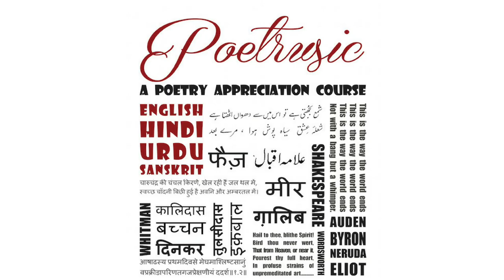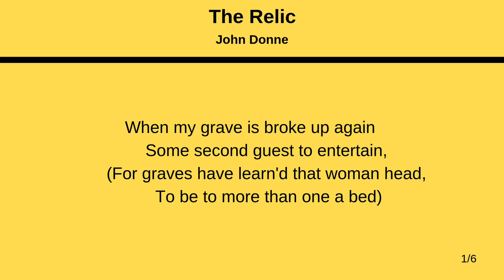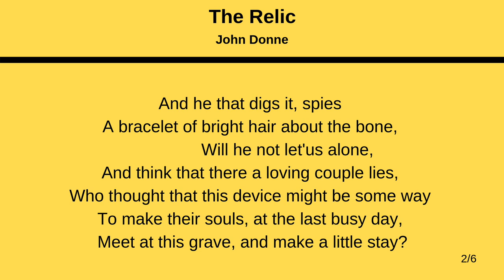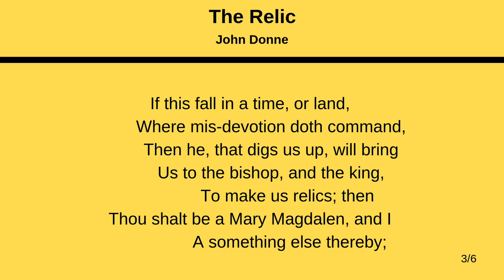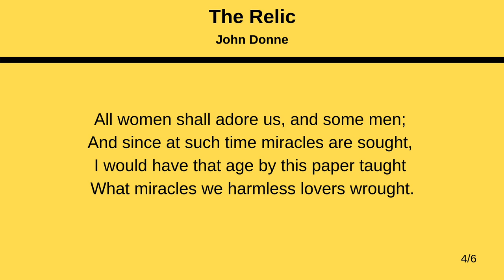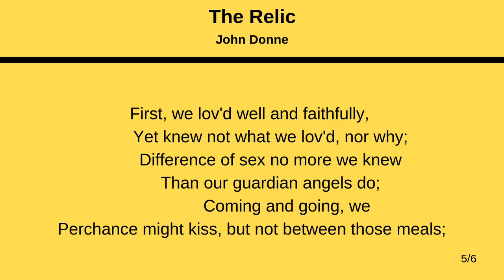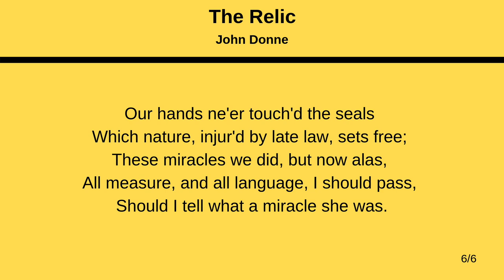Analysis / Summary of "The Relic" by John Donne : Metaphysical Poets